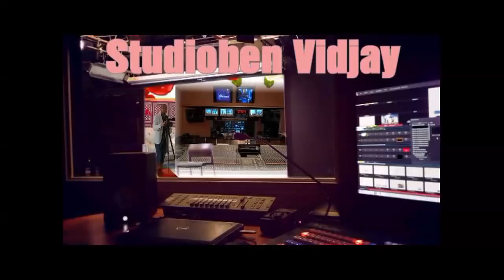FILM DU 18 MARS 1978 A ICONI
STUDIOBEN 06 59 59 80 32